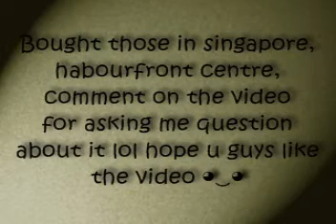Japanese CUTE erasers ^_^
Pictures are repeated to match the music with the video..